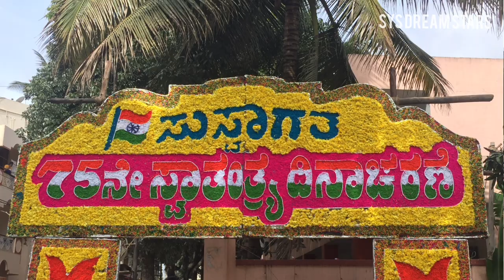75th Independence Day Celebrations in GFGC KR PURAM College| SYS DREAM STARS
Welcome to SYS DREAM STARS YouTube Channel.

75th Independence Day Celebrations in GFGC KR PURAM College| SYS DREAM STARS

Santhu- santhurk94
Sathya- stylish_sathya

Music Credits-@zeekannada  @PRKAudio  @SandalwoodSongs  @sonymusicindiaVEVO @tseries  @TseriesKannadaMusic  @SuprabhaKV  @LahariMusic_Kannada